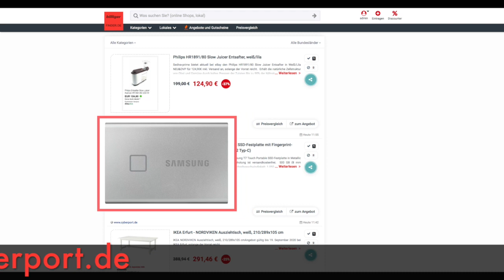Schnäppchen/Billiger des Tages 17.09.20 - Samsung T7 Touch 500 GB Portable SSD-Festplatte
Heute ist Schnäppchen/Billiger des Tages - Samsung T7 Touch 500 GB Portable SSD-Festplatte.